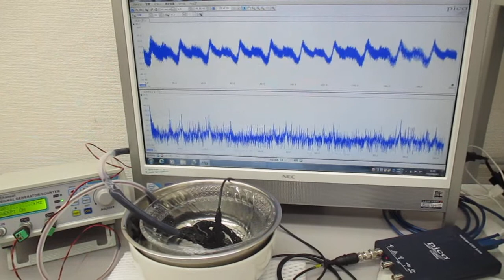超音波のダイナミック制御（音圧測定解析） Ultrasonic-labo